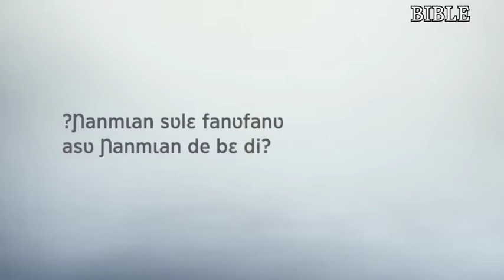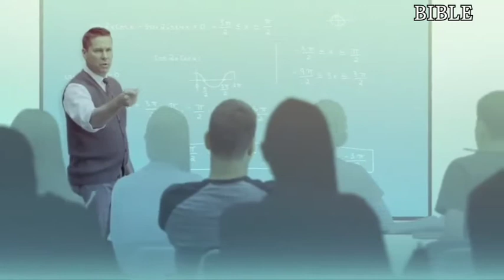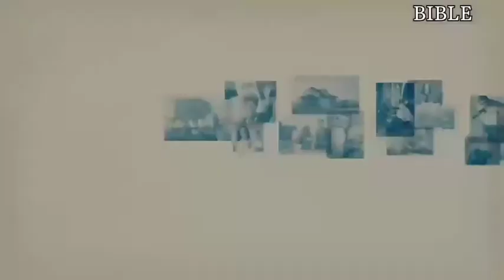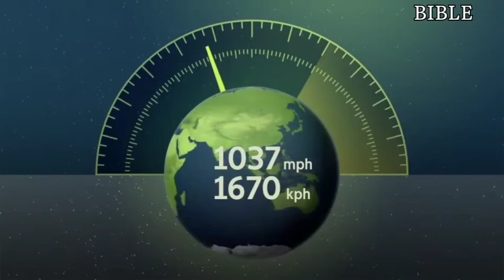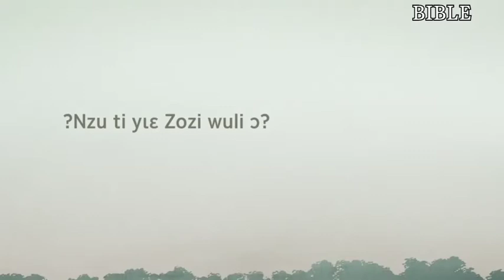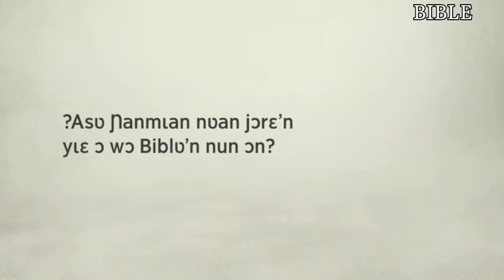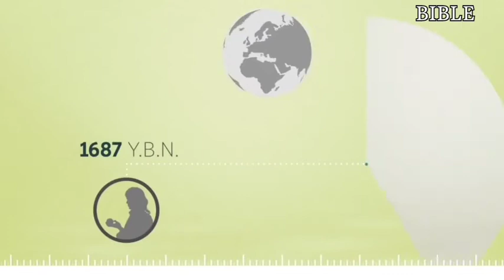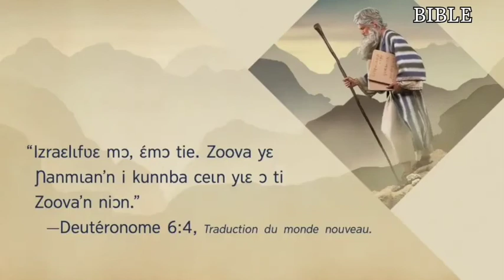The Bible-Bible Teachings